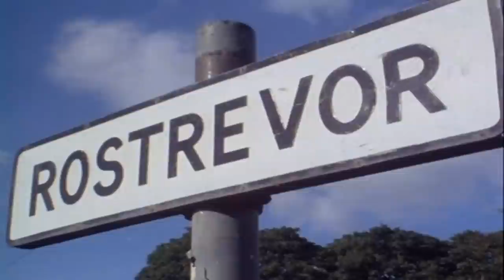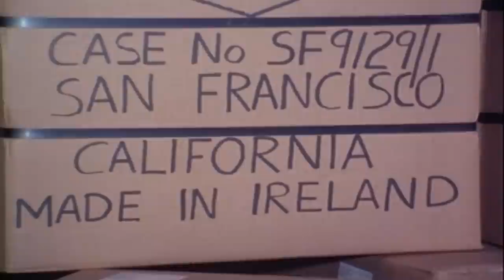The Irish Way (Rostrevor)